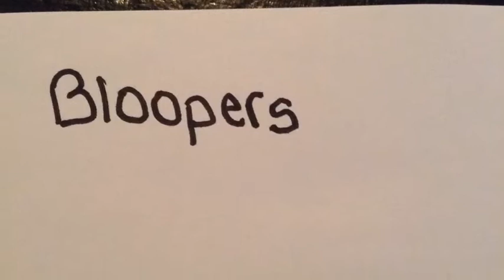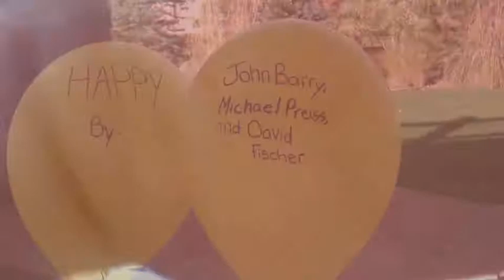John Barry Music Project - Mrs. Burkholder